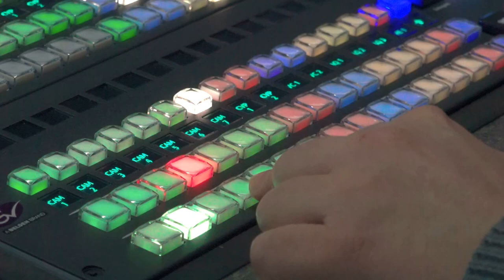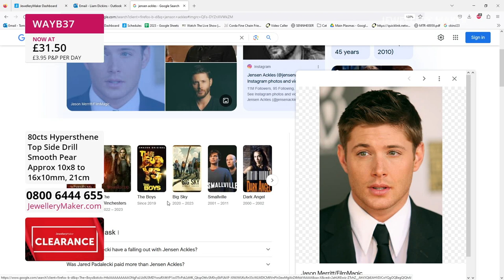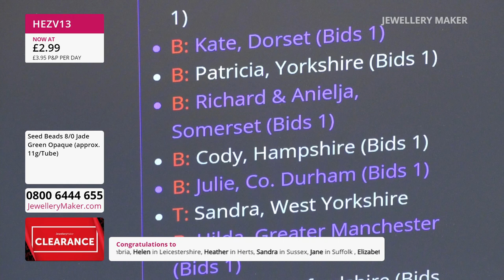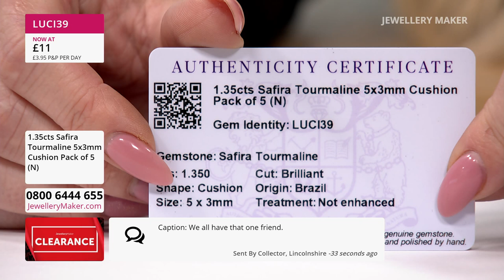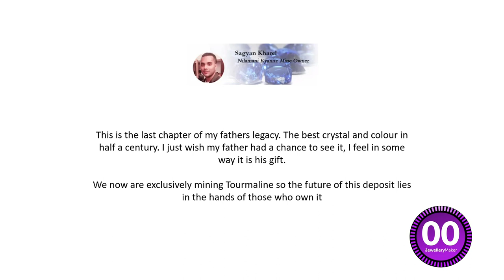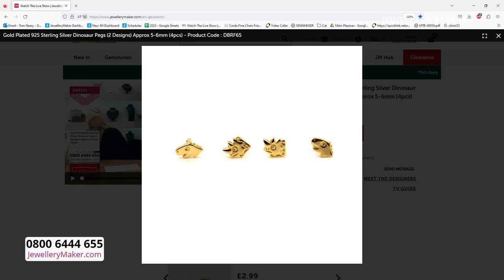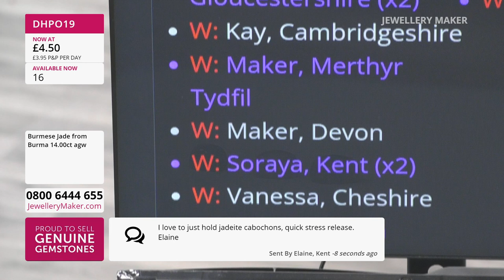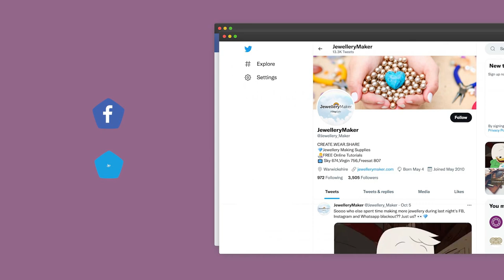JewelleryMaker LIVE 31/05/23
Presenter:
Elle Stephens

All-Day Clearance!